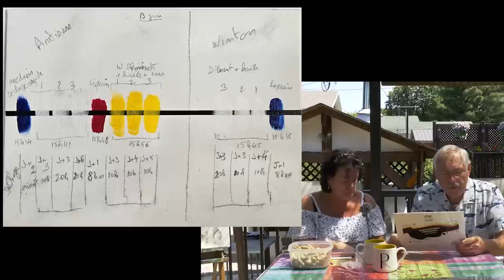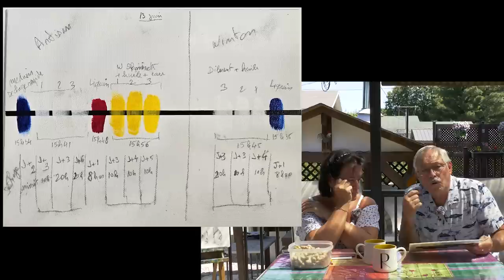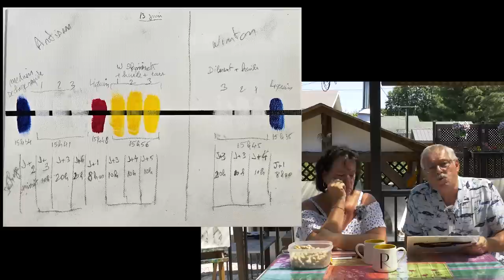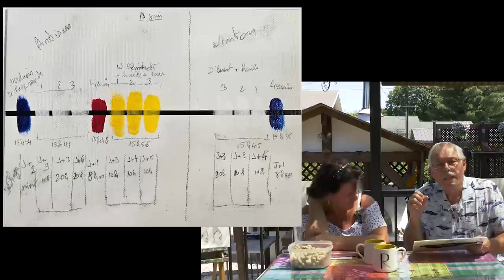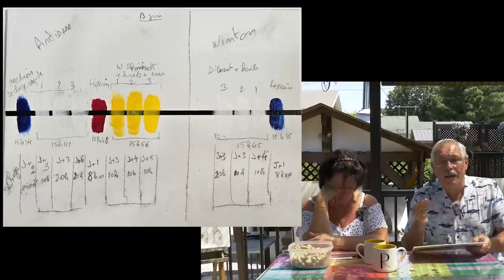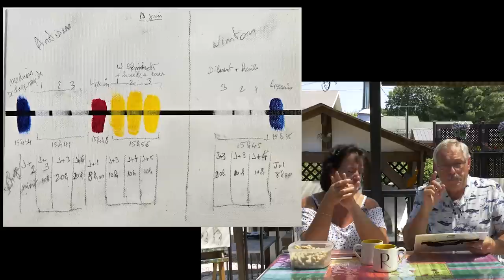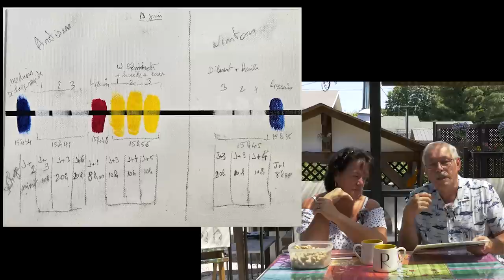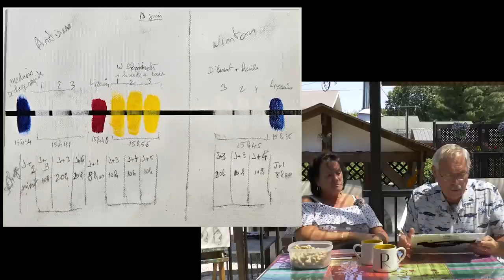13 Réponses Peinture et résultat du test des additifs peinture huile hydrosoluble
Le contenu mentionné dans cette vidéo a évolué ! Pour découvrir votre nouveau cadeau exclusif, cliquez

00:00:00 Les annonces
00:02:38 Quelles couleurs doit-on mélanger pour faire du bleu Phtalo ?
00:04:23 Peut-on nettoyer un pinceau après le vernis avec du White Spirit ?
00:08:40 Peut-on utiliser des bruns foncés pour les arrière-plans ?
00:10:24 Doit-on appliquer une couche de vernis à retoucher pour reprendre une toile qu'on a peinte il y a 6 mois ?
00:14:58 Peut-on utiliser différentes sortes de médiums Alkyde sur une même toile ?
00:16:59 Peut-on coller des végétaux sur une toile ?
00:18:33 Doit-on appliquer du vernis à retoucher entre 2 couches de Liquin ?
00:19:12 Pour peindre un bouquet de fleurs vaut-il mieux commencer par l'arrière-plan ?
00:22:09 Comment utiliser le médium vénitien ?
00:23:43 Comment doit-on signer une reproduction de Grand-Maitre ?
00:25:17 Peut-on utiliser la peinture à l'huile hydrosoluble Artisan pure ?
00:27:58 Peut-on utiliser un appuie-main à plat sur la table ?
00:29:06 Peut-on vernir avec du Liquin ?
00:32:22 Résultat du test du médium à séchage rapide et de l'huile de lin Artisan de Winsor & Newton.